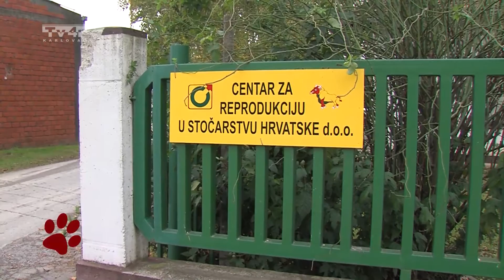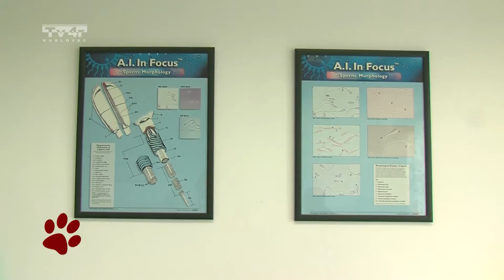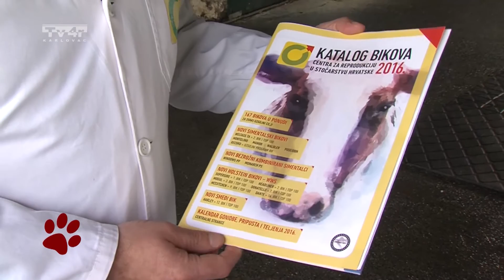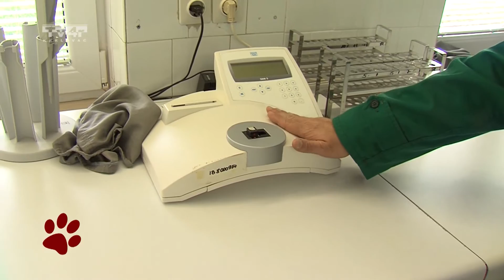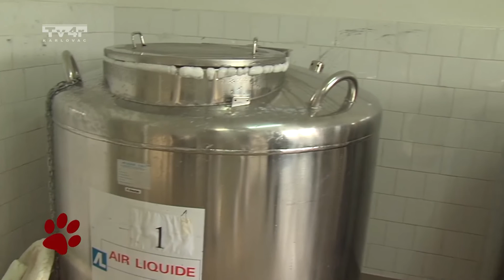Životinjska farma 26 10112016 Centar za umjetno osjemenjivanje Križevci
Centar za umjetno osjemenjivanje Križevci